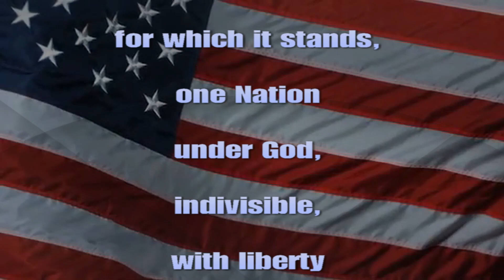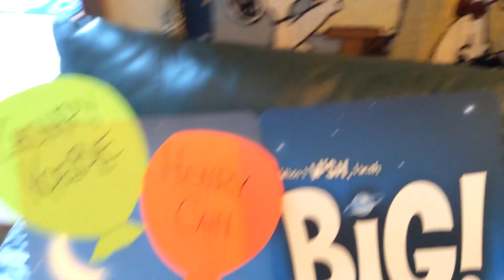KTV Plus May 22